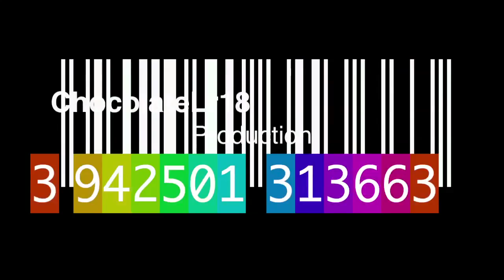Blue potery show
Blue poetry show 2016 took place  in Lee Maridian Hotel jaipur